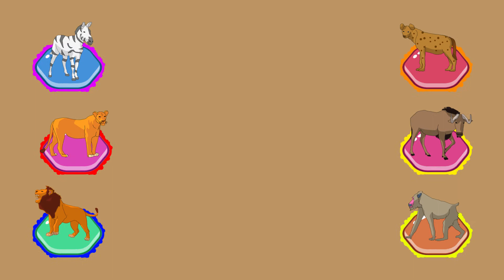WILD ANIMALS NAME AND SOUND - HYENA